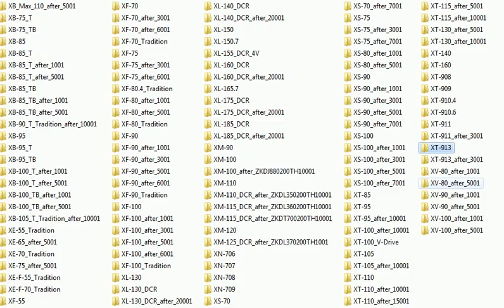Hurlimann parts catalogue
Hurlimann spare parts catalogues for sale in PDF format

More spare parts catalogues for sale